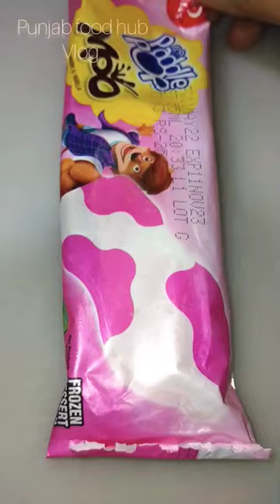Moo paddle pop ice cream strawberry 🍓 vanilla flavour